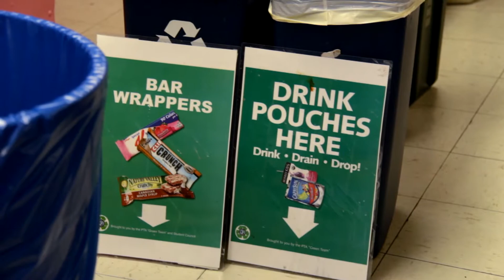Blaine Elementary students explain composting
Still not sure why you should compost your food waste? Just ask a second grader at Blaine Elementary School in Lakeview.

"Because the other food that you throw away that you think you can't compost, has to go to a landfill and that's not good," says 2nd grader Chloe. "It makes all these gases that are really bad."

"After we compost this, we take it to this big composting station (and) it will go into this special microwave and then it will turn into this rich soil so we can put it in some places in the environment," adds her classmate Harrison.

These second graders are pretty much right--except about the microwave part. They learned this as part of an 8-week pilot program that's got Blaine students collecting their lunch scraps every Friday this spring and sending them off to a commercial composter.

Partners in the program include the Chicago Community Trust, Loyola University, Seven Generations Ahead and Blaine parents. The final partner is CPS's office of sustainability.

This was surprising, since less than a month ago -- in response to a Freedom of Information Act request -- the district told WBEZ that it neither "performs waste audits, nor knows of any schools that do."

But today, the district acknowledges that there have actually been many such assessments in the district.

Blaine did theirs before starting the pilot and, according to parent Adam Brent, found huge potential for diverting trash from the landfill. .

"We came up with about an 88 percent diversion of total waste stream that would not go to the landfill  if we separated out the food waste and the liquids," Brent explained.

These numbers match up closely with those from audits across the city that show that roughly half of all milk is discarded while 25 to 30 percent of all food on the tray. One recent Harvard study indicates that 60 to 75 percent of all vegetables served in schools also end up in the trash.

CPS says it's aware of the problem and encouraging schools to come up with creative solutions. Among these are dozens of on-site composting programs that have sprouted up all over the past decade.

Jen Nelson has been working on the issue for five years as Seven Generations' Zero Waste Program Manager. She calls on-site composting program a good first step, but notes it can only really tackle fruits and vegetables.

"But when you can look at opportunities for commercial composting you can all of the sudden get to the meat and dairy and bones and much larger volume of that food waste," Nelson said.

For instance, the day we visited Blaine, compost bins were full of half-eaten pizza that would've otherwise ended up in the landfill.

Still, the 45 pounds of scraps that Blaine collects each week represent a drop in the bucket. The project's primary goal is to figure out how to expand commercial school composting in Illinois, a state where it's still much cheaper to send scraps to the landfill.

But if Nelson has her way, that won't be the case for long. She serves on the Illinois Food Scrap Coalition aimed at making composting as attractive in Illinois as it is in states like California. And she says that getting groups like CPS on board, could be key.

"I spoke to a gentleman who owns a compost facility out of state and his comment to me was 'wow, if Chicago Public Schools were doing commercial composting I would site a facility near Chicago as quickly as I could because it would be worth it. I could make money from that'."

If and when all of the pieces fall into place, Nelson estimates that the district could divert more than 13,000 tons of its CPS cafeteria waste from the landfill each year.

But the physical matter of waste reduction is just part of the story. This spring, Nelson trained dozens of teachers in a new "zero waste" curriculum (in alignment with Common Core) that will roll out to CPS classrooms in the fall.

"We've been having a lot of fun training teachers and giving them really cool hands-on activities like making a model landfill and model compost in a two liter bottle," she said. "The students can build it and observe the differences between the two systems and see why things can biodegrade in one and not in the other. It's an exciting opportunity to help teachers really bring it into the classroom."

Finally, Nelson says an even broader goal is to plant the seeds for a new healthy crop of what she calls "zero waste ambassadors."

And from the words of the precocious second graders at Blaine, it sounds like this crop is well on its way to taking root.